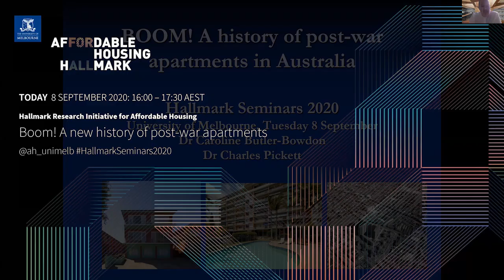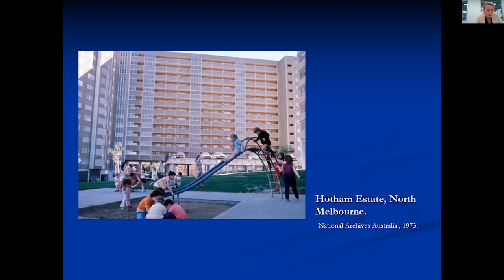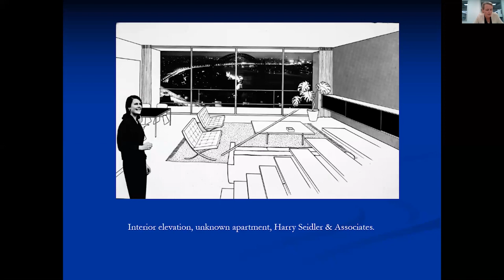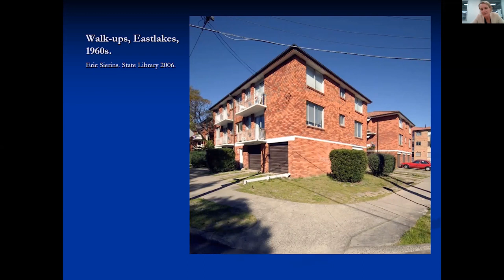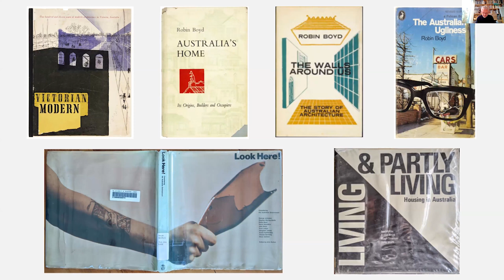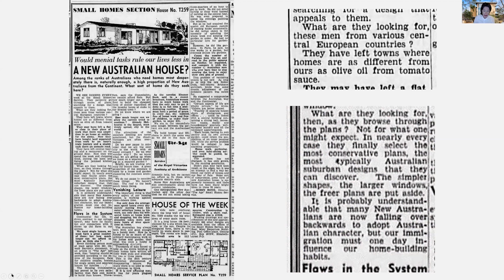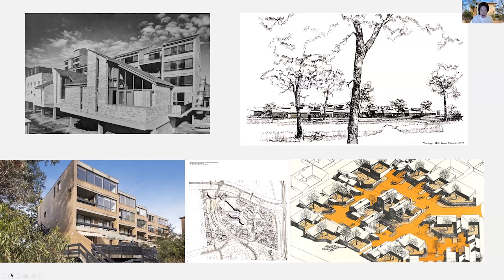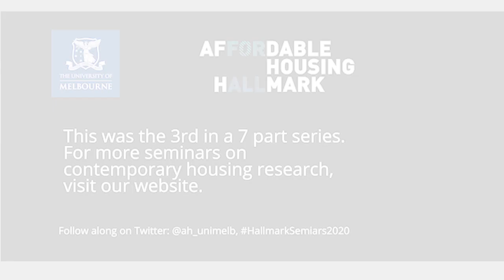Boom! A new history of post-war apartments in Australia | HallmarkSeminars2020 03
This panel of architectural historians discussed the post-war apartment boom in Australia, and the range of solutions that were provided to the then acute housing shortage.

The detached house dominates both the Australian suburban landscape and our architectural histories. Yet what narratives have been lost to architectural history when the single house prevails? Miles Lewis wrote in ‘Suburban Backlash’ in 1999 that “Even now there remains a degree of suspicion about a form of accommodation historically occupied by fast livers, welfare recipients and European refugees.”

Our panel discussed the post-war apartment boom in Sydney and Melbourne illustrating a wide range of projects from walk-ups to towers, state-built housing and privately led development, luxury dwellings to cramped quarters, and the innovative solutions promulgated at the end of the 1960s. We also considered various prejudices against much of the flat typology and its residents, from the moral panic of the post-war ‘Australian way of life’, to the at times thinly veiled disdain of the avant-garde.

Speakers:

Dr Caroline Butler-Bowden, Executive Director, Public Spaces at NSW Department of Planning and Environment
Professor Philip Goad, Chair of Architecture, University of Melbourne
Professor Paul Walker, Professor of Architecture, University of Melbourne
Catherine Townsend, Research Assistant and PhD Candidate, University of Melbourne

Facilitated by Professor Alan Pert, Head of the Melbourne School of Design.

About the Hallmark Research Initiative for Affordable Housing:
Melbourne, Australia, is facing rapid population growth and a severe housing affordability crisis. Home purchase is among the least affordable in the world, and there is an acute shortage of low-cost rental housing. The Affordable Housing initiative was created to address these challenges that can’t be solved by one discipline alone.

The initiative supplies seed funding for projects to create interdisciplinary research partnerships both across and outside the University. The aim is to generate new insights and impact relating to affordable housing. It is now in its second year.